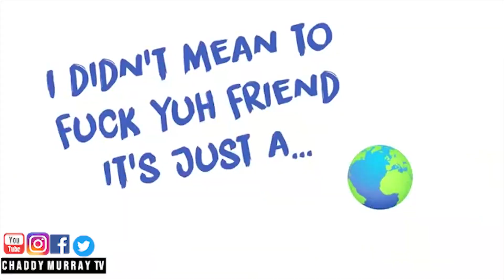Vybz Kartel Ft Squash Chronic Law G6 | Shenseea 3mill views | Govanna Cups up | Jrile Occupation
👇BUY "AD-V - Alright Now" 👇
Amazon Music